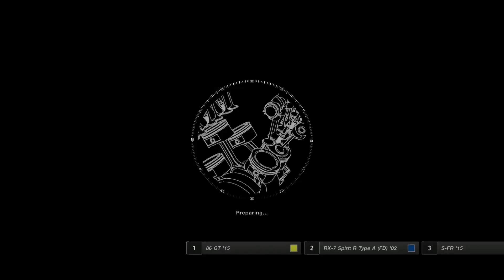Gran Turismo Sport - GT League - Mazda FR Challenge Race 1